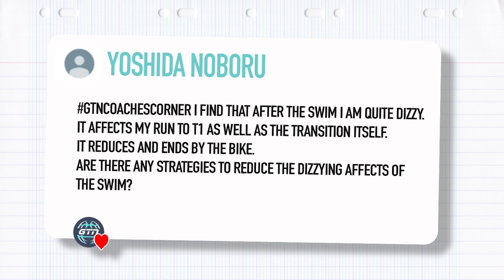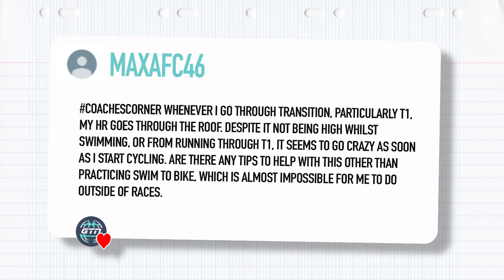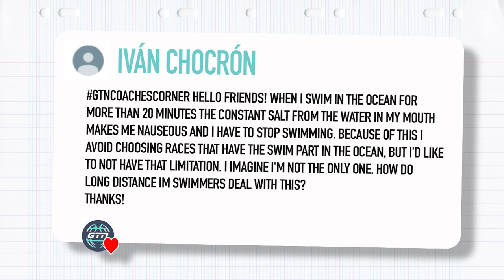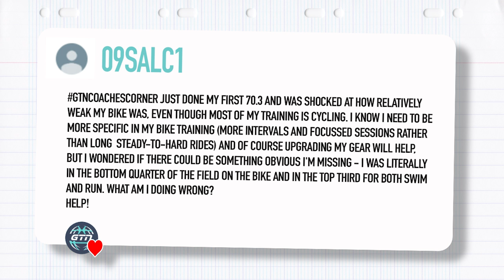Why Do I Feel Dizzy After I Finish My Swim? | GTN Coach's Corner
Does swimming in saltwater leave a bad taste in your mouth? Is one aspect of your triathlon trailing behind the others? Do you feel disoriented as you leave the water to prepare for the bike leg? James is here to answer your triathlon-related questions on this week's Coach's Corner.

0:00 - Intro
0:45 - How Can I Fight Dizziness In T1?
4:10 - Why Does Swimming In Saltwater Make Me Nauseous?
7:37 - How Can I Bring My Bike Up To The Same Level As My Run & Swim?

What would you like to answer next week? Let us know with gtncoachescorner